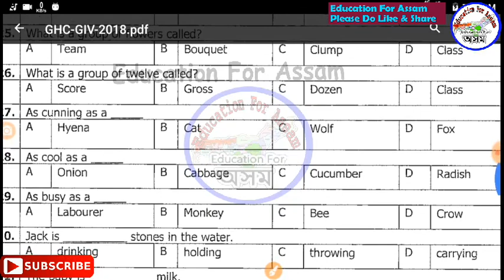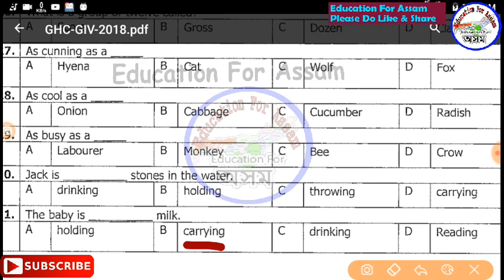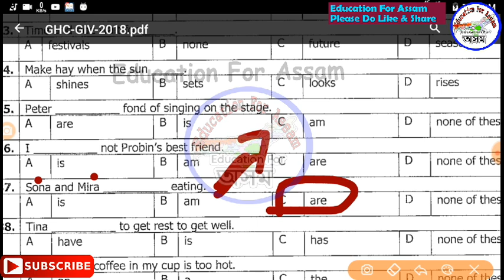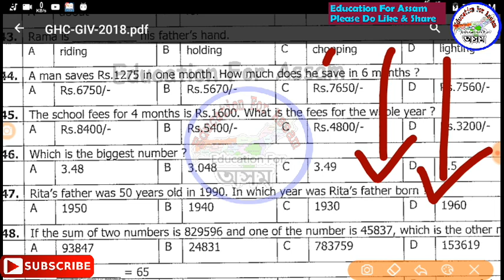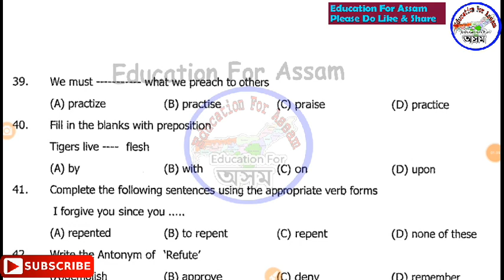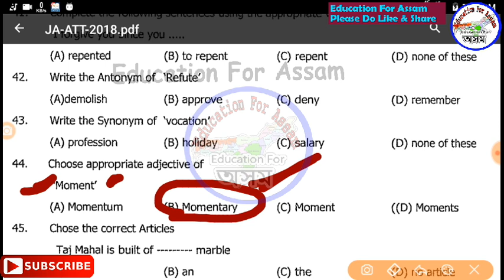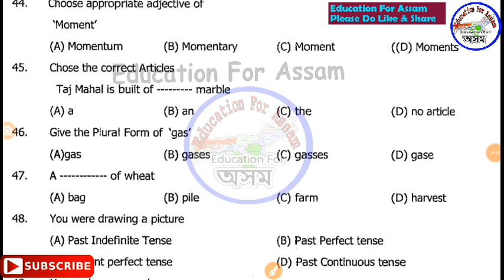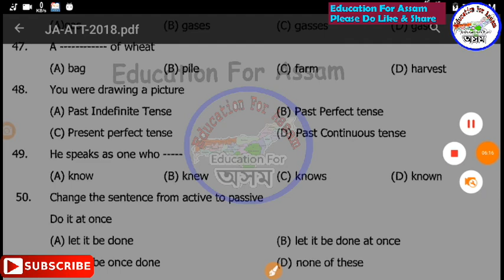DEE, DHS, DME, TET Special Class - 13 || English Grammar Topic - Assam Job Exam Education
DHS DEE বাবে (Guide book) কিতাপ -

100 GK for Assam Police & all Exam

tw.

inst.